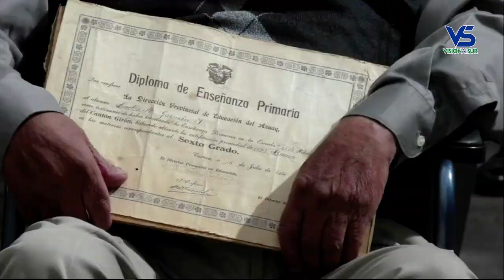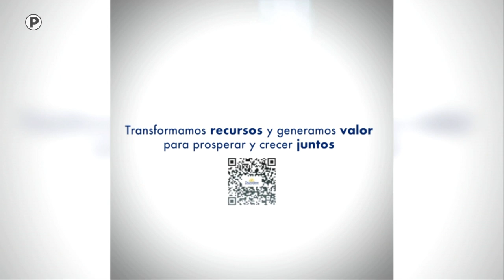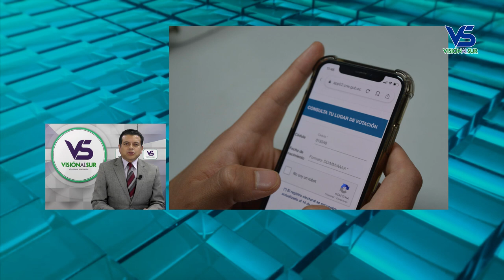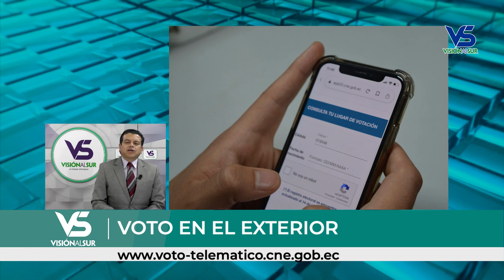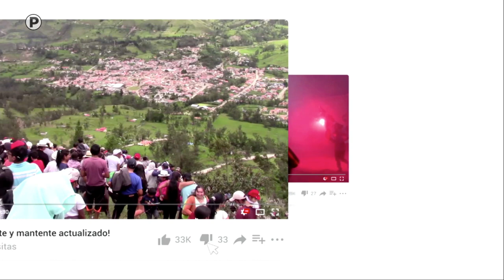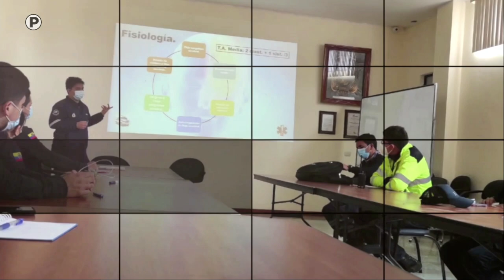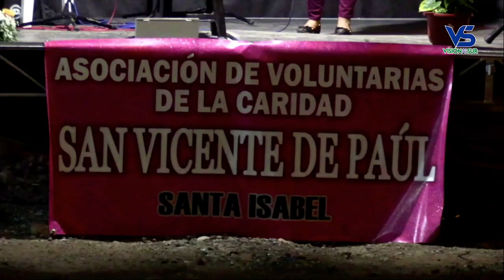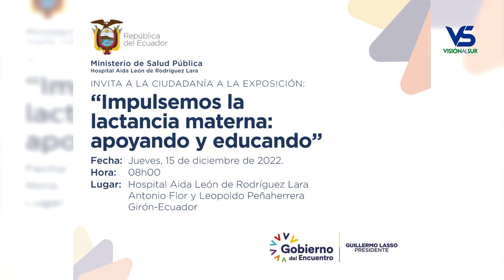Visión al Sur, emisión 12 de diciembre del 2022